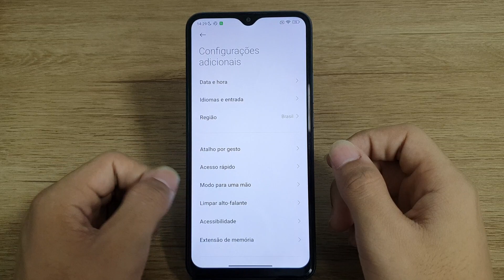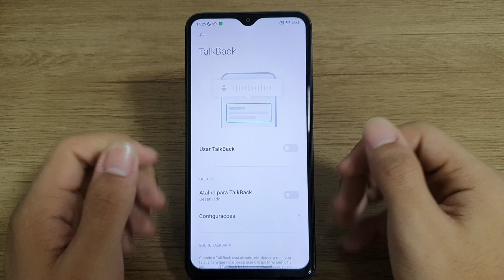Como desativar o talkback no seu Redmi 9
Fala pessoal!! vou mostrar nesse vídeo passo a passo de como desativar o talkback no seu Redmi 9

★ LINK ONDE COMPRAR:
★Moto G60